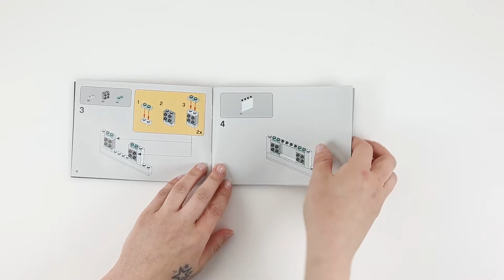LEGO 40333 - Real-Time Build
LEGO Star Wars Battle of Hoth real-time build.

Set Number: 40333
Theme: Star Wars
Subtheme: Promotional
Released In: May 2019
Packaging: Box
Build Time (approx.): 12 minutes

Contains: 196 parts

Music